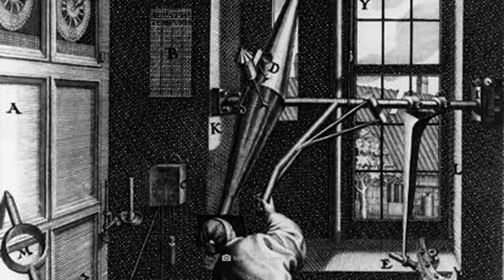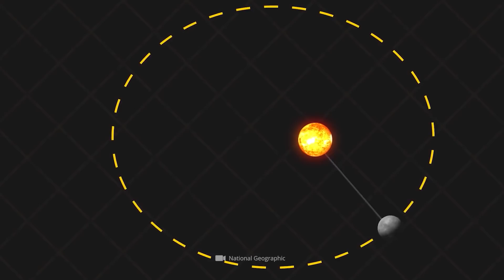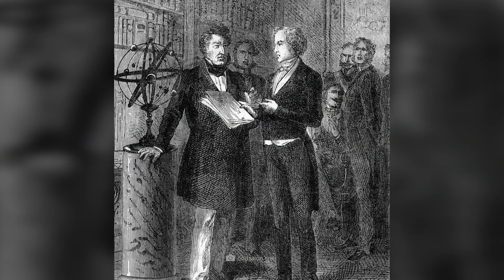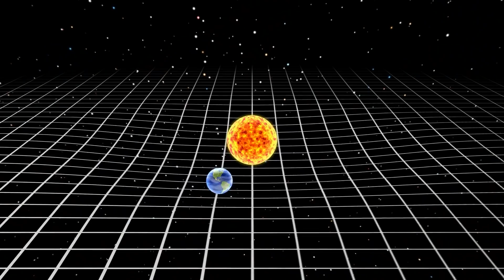The Forgotten Ninth Planet of the 19th Century!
It is well known that our planetary system has eight official members. Starting from the sun, these are Mercury, Venus, Earth, Mars, Jupiter, Saturn, Uranus and Neptune. A glance at the recent past is enough to see that this combination of celestial bodies is not an immutable constellation. Accordingly, our terrestrial definition of the planetary system is always dependent on our current scientific knowledge. As a result, today's dwarf planet Pluto was a permanent representative of our ancestral planetary system until 2006. It was only when the experts fundamentally renewed the definition of planets that the object in the Kuiper belt was classified in a different class of celestial bodies. What very few people know: Pluto should not be the only celestial body in human history to suffer such a fate. Accordingly, many researchers in the 19th century were convinced that the planet Vulcanus would also be an integral part of our galactic neighborhood. What this fascinating celestial body is all about, and what circumstances ultimately led to the planet disappearing from the star maps, you can find out in our following video!